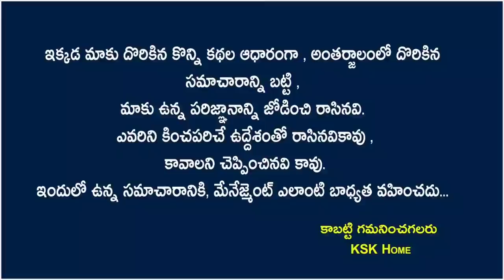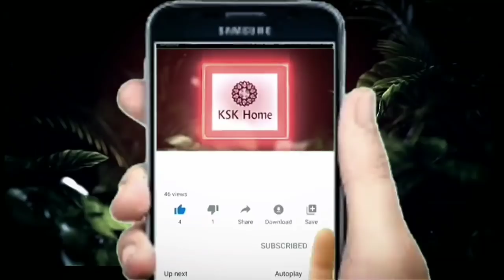మీ ఇంటి ముందు కుక్క వచ్చి మొరిగిన , ఏడ్చినా దానికి అర్ధం ఏమిటో తెలిస్తే షాక్ అవుతారు..| dogs barking